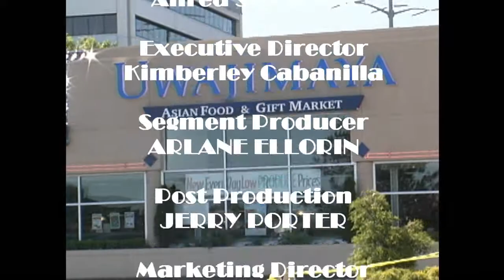Seattle Pinoy TV Visit Uwajimaya Renton by: BERT CAOILI